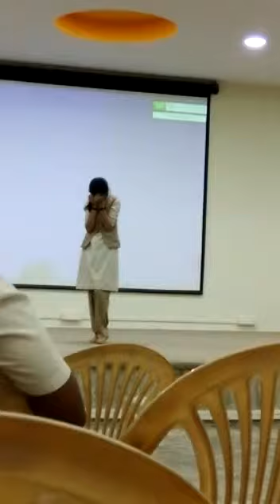Viral action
Very harsh